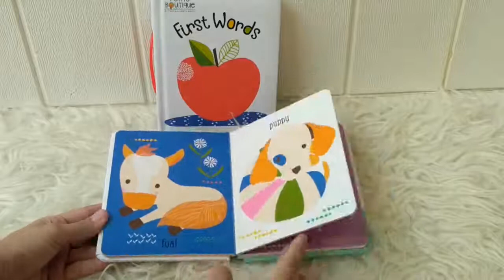Petite Boutique Animal Babies and First Words Board Book